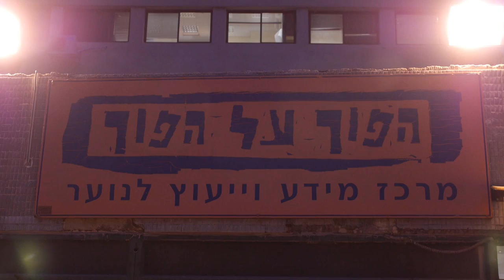מאמאנט גליל - סרט תדמיתי - סטודיו גולן